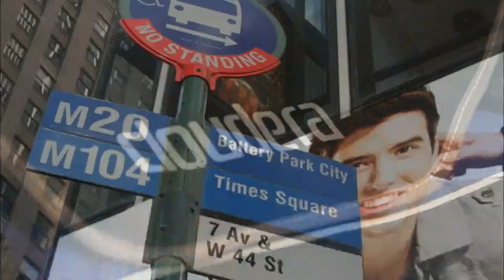Mike Dauber | Strata-Hadoop World 2012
Mike Dauber of Battery Ventures joins Wikibon's Dave Vellante and SiliconAngle's John Furrier at Strata Hadoop 2012 Conference, inside theCUBE.

The attendance at the 2012 event was more than double the amount in attendance at the events previous year. Dauber notes that the event is not only different due to the quantity of people, but also due to the quality of people surrounding the event.

The show this year, he says, seems much more crowded than last year and more than double the size. And the character of the attendees has changed. This year, he said, most are business and company IT people rather than VCs shopping for investments.

The biggest thing I see is that Hadoop has hit the mainstream. F1000 companies are using it. That is a big deal. And the show is a proxy of that. This show is packed with quality people."

He sees this as a sign that the fundamental IT infrastructure is changing. "The question is what are the big disruptions that Hadoop creates, and I would argue that BI is at the top of that list." Tableau, he said, is "a great company and a great tool", but it was built in an earlier era, a decade before Hadoop appeared. "I think that visualization tools that run natively on Hadoop will win in the market over time."

The direction of application development is also on the crux of a shift. "Today everybody is trying to get the 'One Ring to Rule Them All'. But what we need are very specific solutions for very specific markets. The big thing in Big Data will be more verticalized applications. Everything doesn't have to be soup to nuts. You can have a successful company servicing a vertical market."